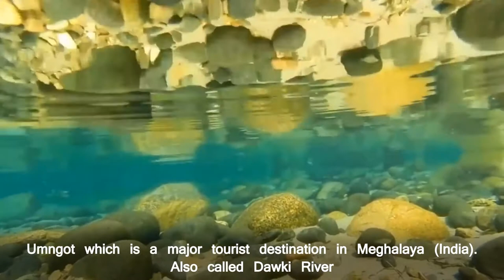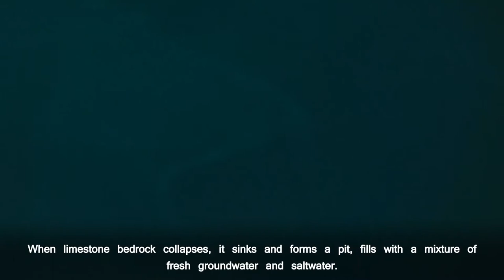5 Amazing Rivers in the world (Part 2)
In this video you will know about 5 amazing, beautiful and mind blowing rivers in world.
1) Umngot (Dawki) River
2) Cenote Angelita Underwater River
3) Amezon River
4) Ganga River
5) Titan River